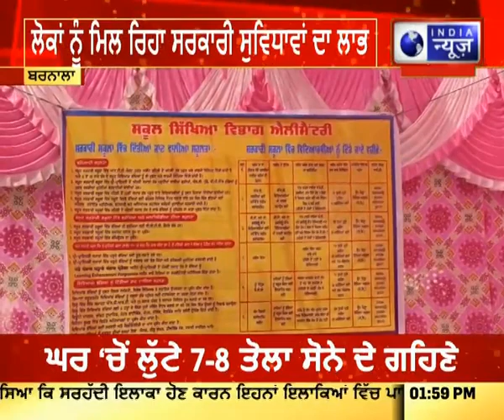ਆਪ ਦੀ ਸਰਕਾਰ ਆਪ ਦੇ ਦੁਆਰ | India News Punjab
ਆਪ ਦੀ ਸਰਕਾਰ ਆਪ ਦੇ ਦੁਆਰ